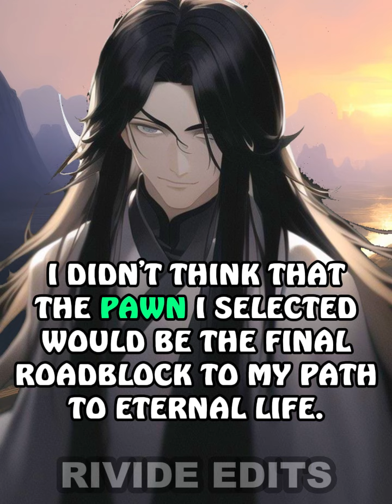Fang Yuan vs Limitless